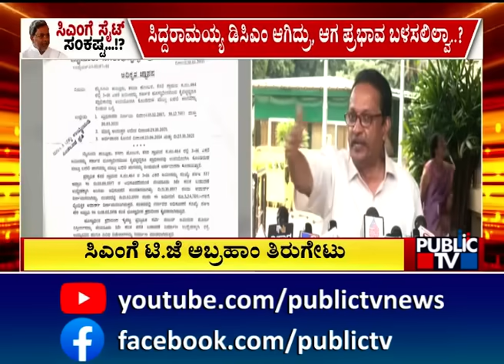ಬ್ಲಾಕ್‌ಮೇಲರ್ ಅಂದ ಸಿಎಂಗೆ ದೂರುದಾರ ಟಿ.ಜೆ. ಅಬ್ರಾಹಿಂ ತಿರುಗೇಟು..! | TJ Abraham | CM Siddaramaiah